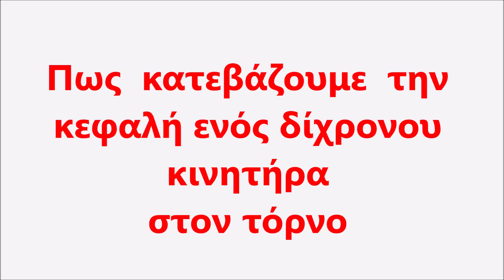Πως κατεβάζουμε την κεφαλή ενός δίχρονου κινητήρα στον τόρνο